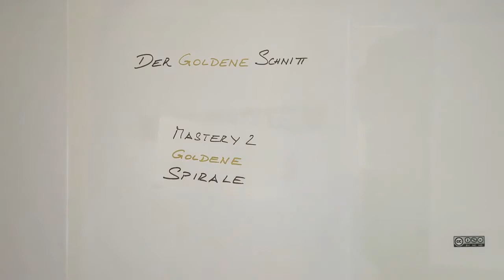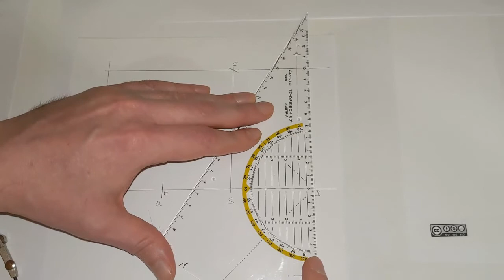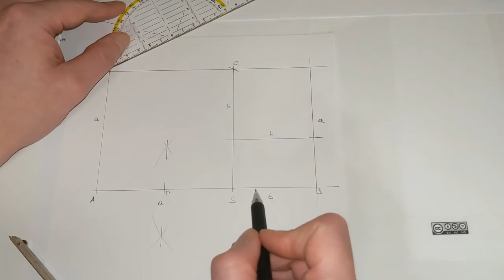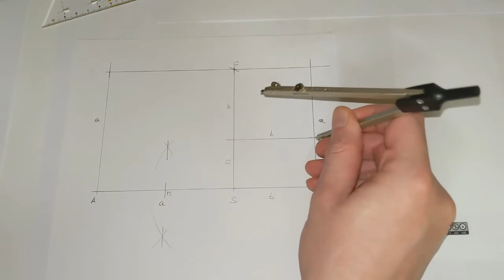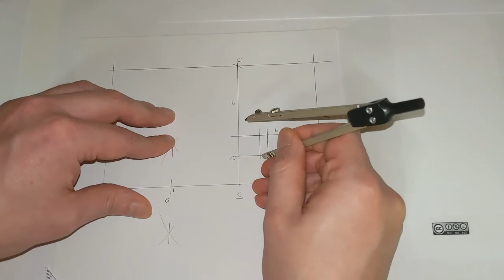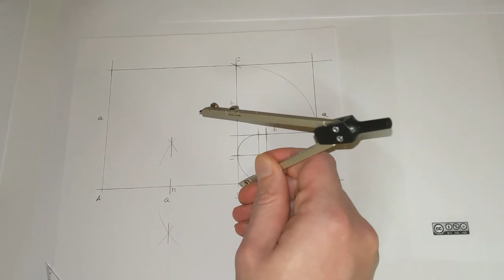Goldener Schnitt MASTERY 2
Goldener Schnitt